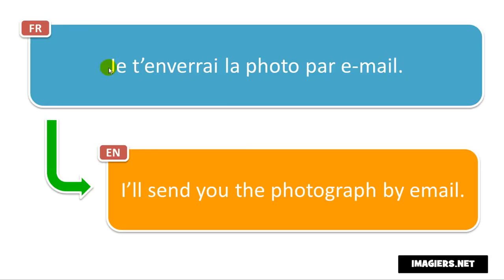Frasi in francese # Je t’enverrai la photo par e mail